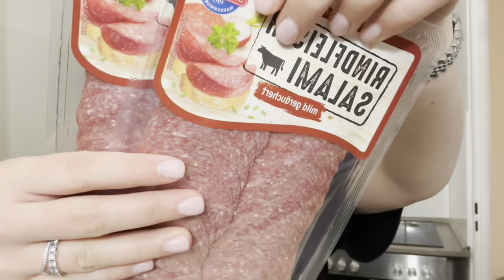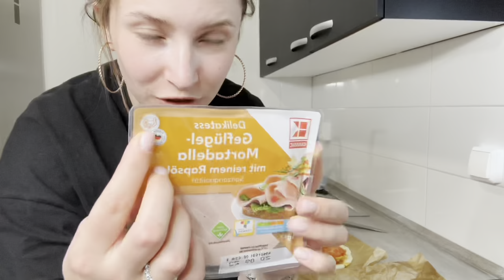دوربین مخفی. کریستیانا با گوشت خوک تلافی کرد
دوستان ویدیو های ما فقط جنبه فانی داره و صرفا برای سرگرمی و خنداندن شما عزیزان هست
اگر ازین ویدیو ها خوشتان آمد سابسکرایب یادتان نره
همه تونو دوست داریم